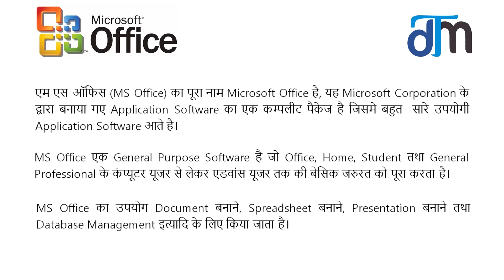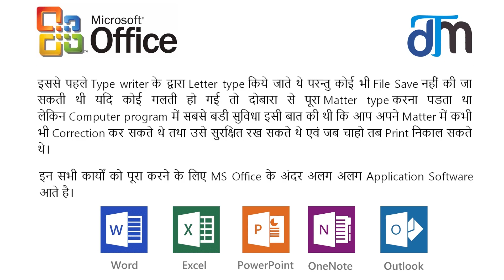MS Office Kya Hai |Class-17| What is MS Office |माइक्रोसॉफ्ट ऑफिस क्या है ? Computer Basic Course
MS Office Kya Hai |Class-17| What is MS Office |माइक्रोसॉफ्ट ऑफिस क्या है ?  | Computer Basic Course in hindi | कंप्यूटर  सीखे बिलकुल शुरू से

Welcome to Digitech Mining,

In this video we will teach you about Microsoft Office from zero level,
So start learning Microsoft Office with DigiTech Mining.

if you don't know anything about computer and how computer or Laptop  works then please watch complete video.

5 - What is Notead in hindi | Notepad kya hai | How to use notepad | नोटपैड क्या है | class-5

6 - NotePad Edit in hindi | Notepad kya hai | How to use notepad | class-6 | कंप्यूटर सीखे बिलकुल शुरू से

13 - Microsoft Wordpad in Hindi Part-1 | Class-13 | Computer Basic Course in hindi | सीखे बिलकुल शुरू से

1. Microsoft Office full course
2. MS Office Kya Hai?
3. What is MS Office
4. Microsoft Office Kya Hota Hai
5. MS office tutorial
6. MS office in hindi
7. MS Powerpoint
8. MS Excel
9. MS Outlook
10. MS Access
11. MS Word
12. Microsoft Office 2007
13. MS Office me kon kon se software aate hai
14. MS Office Free Cla